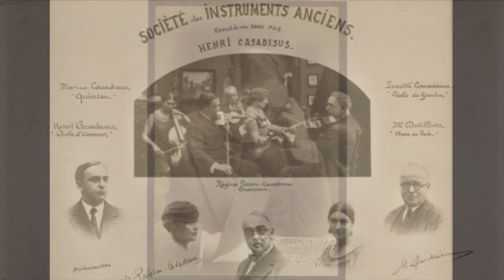Les 100 ans de mon frère, Christian...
Ce film a été tourné le 14 décembre 2012, à l’occasion du 100° anniversaire de Christian Casadesus